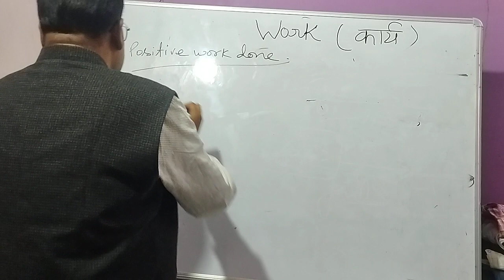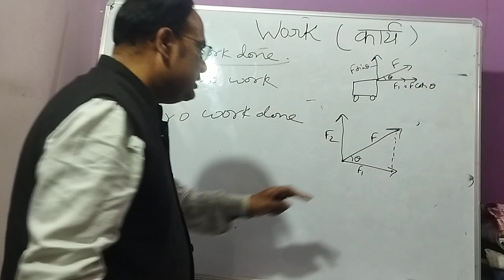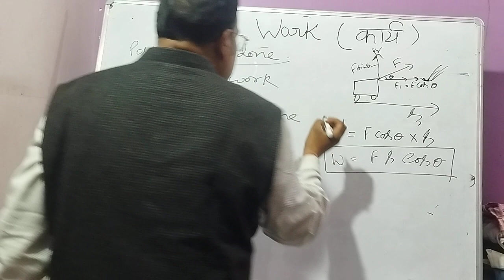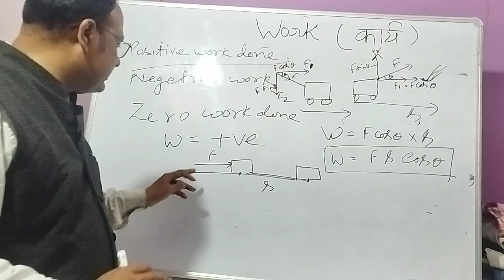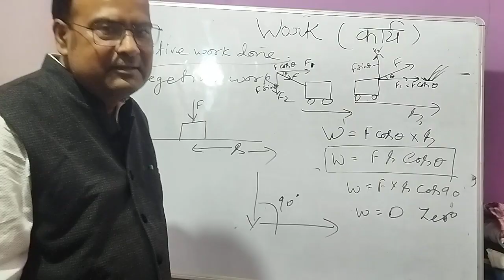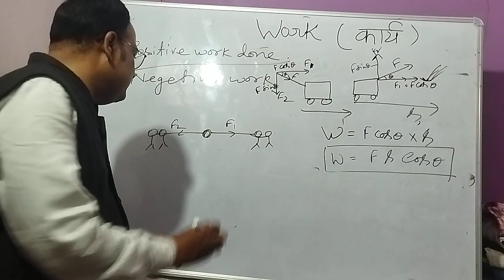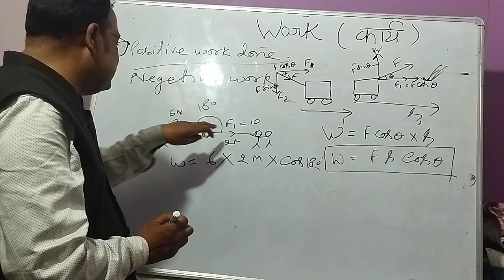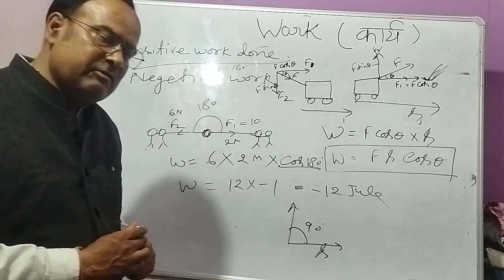what is meant by zero work done? study with sanjay nayak